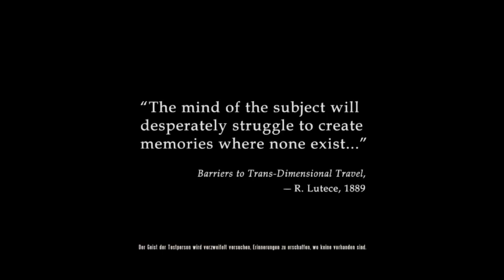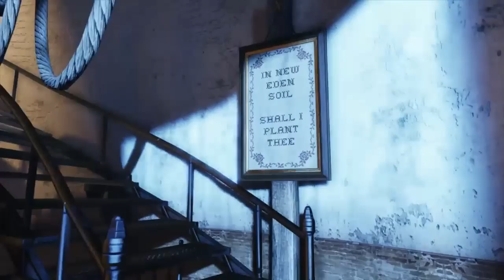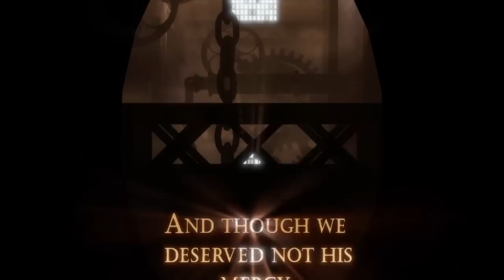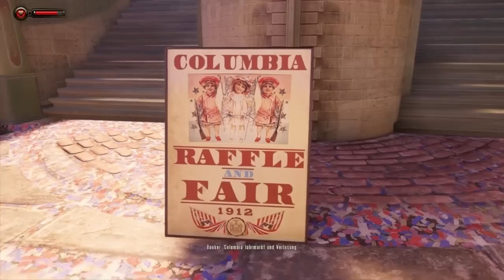Let's Play Bioshock Infinite Part 1 - Wunderschön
OMG Ich glaub ich hab mich in dieses Spiel verliebt! *.*
So, hier das neue Let's Play Bioshock Infinite! :D
Hab die ersten bieden Teile nich gespielt also bitte nich haten :(
Ansonsten viel Spaß, hoffe euch gefällts und danke!
Freu mich über jeden Kommentar! :)

Extra Tags: Let's Lets Play Bioshock Infinite deutsch Playthrough Walkthrough german